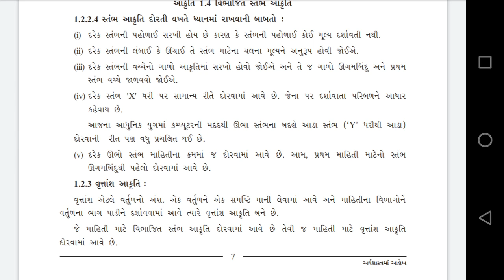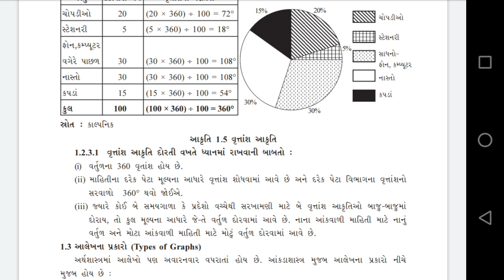STD 12TH ECONOMICS CHAP-1 ( સ્તંભ આકૃતિ દોરતી વખતે ધ્યાનમાં રાખવાની બાબતો અને વૃતાંશ આકૃતિ )(PART 7)